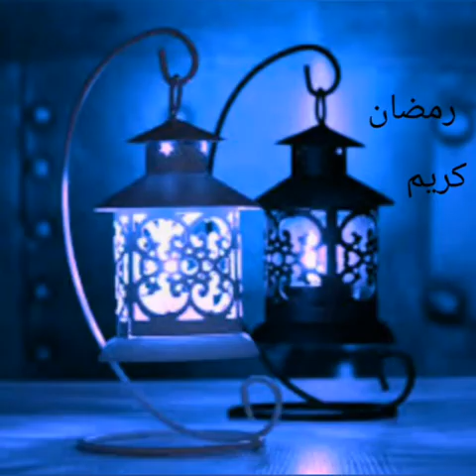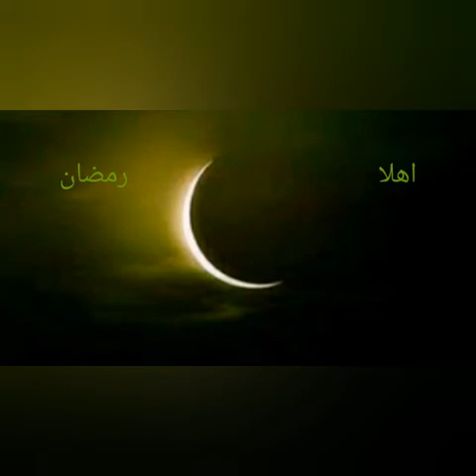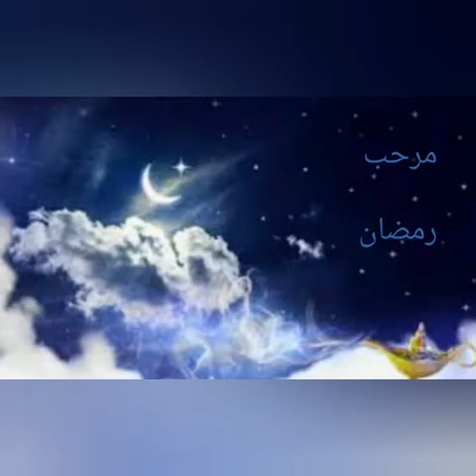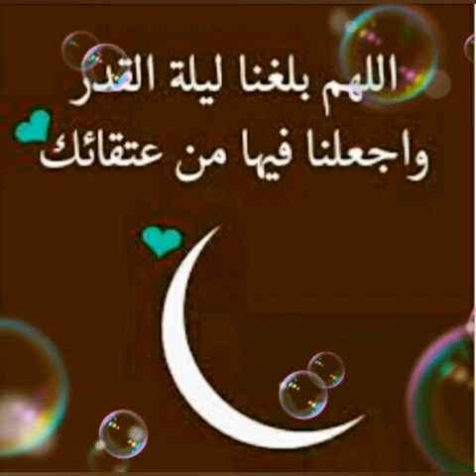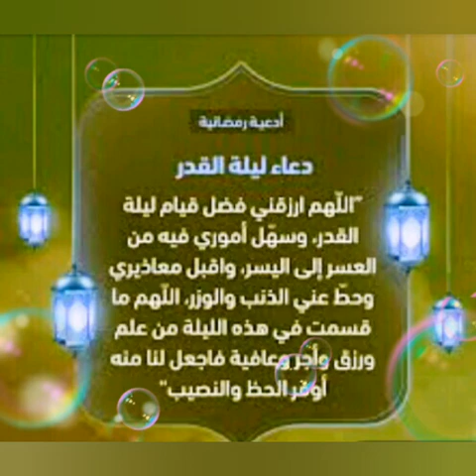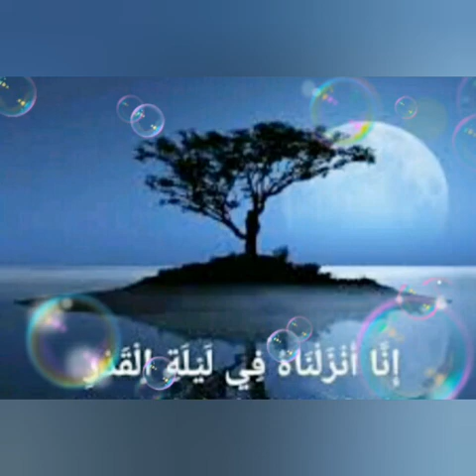دعاء ليلة القدر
ادعية هذه الليلة المباركة
اللهم تقبل صيامنا وقيامنا وصالح أعمالنا